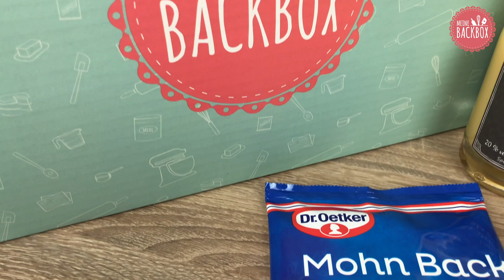Kuchen-Ostereier mit Mohn | Osterbox von Meine Backbox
In diesem Video zeigen wir dir ganz genau wie du die Kuchen-Ostereier aus deiner Osterbox von Meine Backbox zaubern kannst.👇 Auf "Mehr Anzeigen" klicken für's Rezept! 👇

ZUTATEN für 12 Stück:

12 Eierschalen
95 g weiche Butter
80 g Zucker
1 Prise Salz
2 Eier, M

120 g Mehl
1 gestr. TL Backpulver
90 g Eierlikör (oder Vanillesoße)
50 g Mohn Back

Eierfarben

ZUBEREITUNG:

1 Die Eierschalen vorbereiten: Dafür 12 Eier mit einem Rouladenspieß o. Ä. einstechen und langsam die Schale oben entfernen. So viel entfernen, dass das Eigelb problemlos durch passt und man mit einem Finger hineinkommt. Inhalt von 2 Eiern zur Seite stellen und die restlichen kühl stellen, um sie für andere Rezepte zu verwenden. Eier auswaschen, auch das Innenhäutchen entfernen.

2 Die Eier mit den Heitmann IRIS-Eierfarben laut Anleitung einfärben und trocknen lassen.

3 Die weiche Butter, Zucker und Salz in einer Schüssel mit den Rührbesen sehr schaumig schlagen bis die Masse fast weiß ist. Eier nach und nach dazugeben und sehr gut unterschlagen bis eine homogene Masse entsteht. Solange kein Mehl hinzugegeben wurde, kann der Teig lange gerührt werden und wird so umso fluffiger. Mehl mit Backpulver und Lotta’s Eierlikör Orange unter den Teig heben und nur noch kurz aufschlagen. Den Teig in einen Spritz- oder Gefrierbeutel füllen.

4 Den Backofen auf 160 °C Umluft/Heißluft vorheizen. Die Eierschalen in einen Eierkarton stellen und die Eierschalen bis zur Hälfte mit Teig füllen. Das Dr. Oetker Mohn Back in kleine Kugeln formen (in der Größe eines Eigelbs) und in den Teig drücken. Danach noch etwas Teig darauf geben, sodass die Eier zu zwei Dritteln befüllt sind. Die Eier in den Eierkartons etwa 18–20 Minuten backen bis die Kuchen auf einen Fingerdruck noch weich reagieren und leicht gebräunt sind. Aus dem Ofen nehmen und abkühlen lassen.

5 In den Fiftyeight Products Tassen Eierbechern servieren und für erstaunte Blicke sorgen.

Meine Backbox bringt dir regelmäßig neue Ideen und Produkte rund ums Backen direkt nach Hause. In perfekt abgestimmten Themen-Boxen erhältst du ausgewählte Rezepte mit spannenden Zutaten und Dekorationen sowie hochwertige Werkzeuge und Materialien. Weihnachtliche Tannenbaum-Plätzchen, gelingsichere Macarons, liebevolle Valentinstags-Cupcakes – mit Meine Backbox wirst du kreativ und lernst spielend neue Techniken und Produkte kennen. Und das auch noch günstiger als im Handel.

Im Meine Backbox Club findest du Video-Tutorials zu den Rezepten, lädst deine Kreationen hoch, tauschst dich mit anderen Back-Verrückten aus und kannst tolle Preise gewinnen. Grundzutaten wie Butter, Eier und Mehl besorgst du selbst – um den Rest kümmert sich Meine Backbox. Mit deinen neuen Meisterwerken wirst du Familie und Freunde begeistern – garantiert! Heiz den Ofen schon mal vor und bestell jetzt deine erste Meine Backbox! ❤️